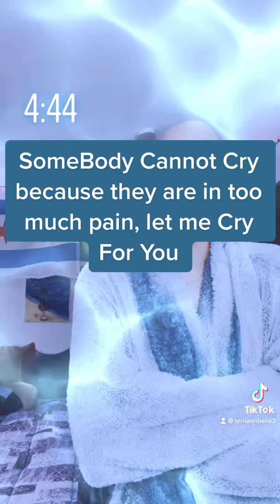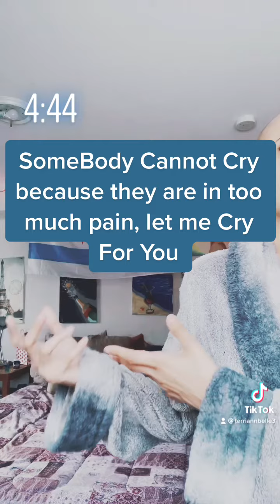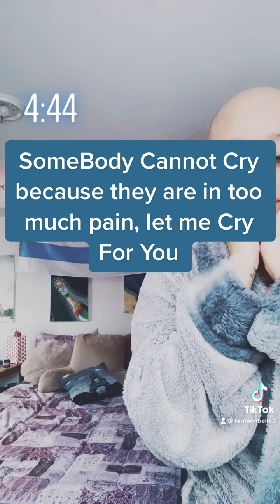I’m So Sorry For What Happened To You! You’ve Been Hurt But Cannot Cry 😢